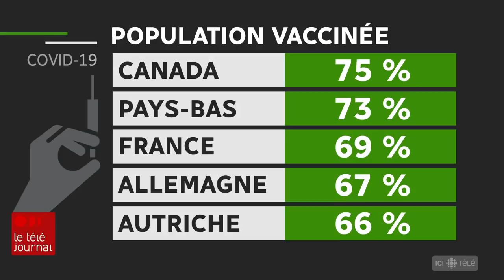Vaccination des enfants âgés de 5 à 11 ans : les bénéfices et les risques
[Le Dr Carignan répond à vos questions] Pourquoi vacciner les 5 à 11 ans? Comment sait-on que le vaccin est sécuritaire? Va-t-on se rapprocher de l’immunisation collective?

« Je me sens tout à fait à l’aise de vacciner nos enfants au Québec et même mes propres enfants »

Entrevue avec Alex Carignan, microbiologiste-infectiologue.